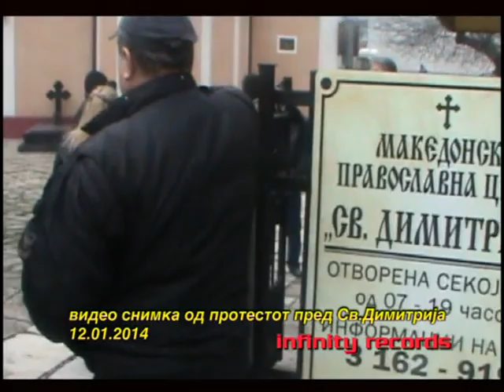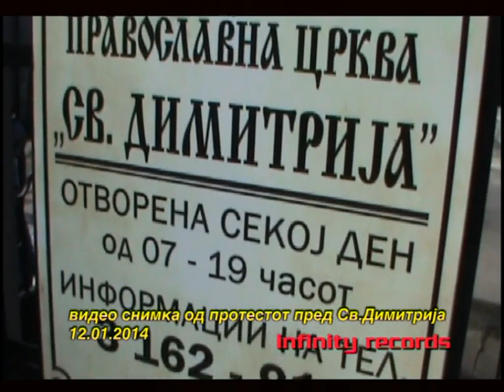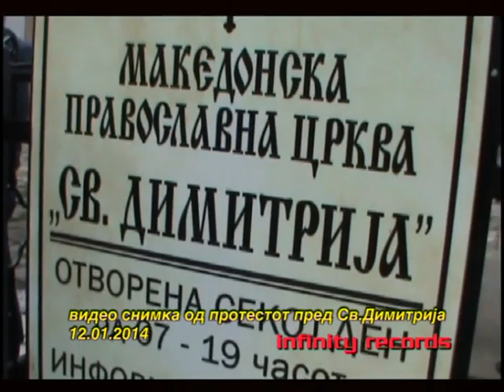Македонците си ја бранеја својата Македонска Црква (ВИДЕО)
Видео запис од Св.Димитрија и бранењето на својата Македонска Црква

video by infinity records